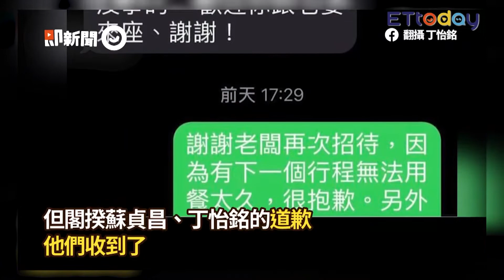牛肉麵失言風波 來賓曝丁怡銘犯2關鍵錯誤！ 應解民眾疑慮 苗博雅:執政黨太跟國民黨意氣用事｜雲端最前線 EP930精華